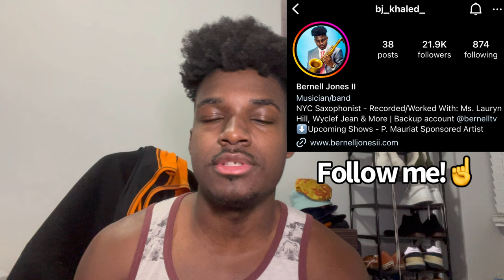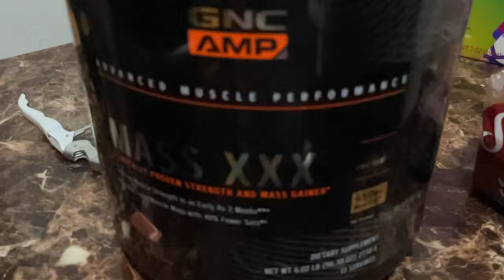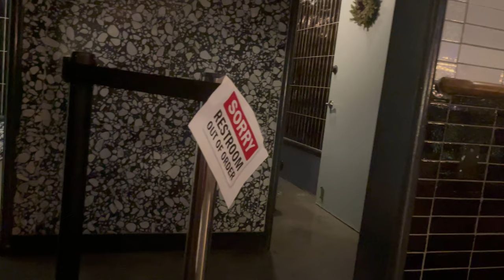What It’s Like Being a Musician in NYC: Episode 8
Watch me as I get ready to perform with Brothers Jones!